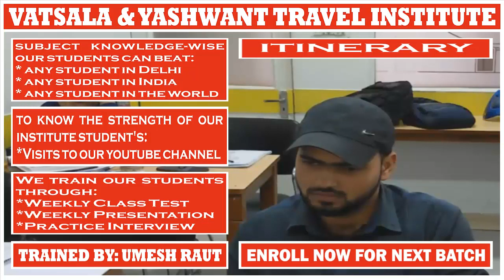ITINERARY | PRESENTATION BY DURGESH YADAV || For || UMESH RAUT: TRAVEL INDUSTRY TRAINING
# ITINERARY:- An itinerary is a paper document issued to the customers with travel plans, flight reservations and all booked flight details.

* Selecting a tour with an appropriate itinerary for the individual client is an important component of a pre-packaged tour.

* The elements of an itinerary include:-

_Activity
_Distance
_Route
_Sightseeing During The Tour
_Travel Time

* The basic guidelines for an itinerary include:-

_Details
_Energy
_Interest
_Pace
Routing

# TRAVEL AND TOURISM COURSE:

4 Months Of Job-Oriented Classroom Training Course In Delhi For The Students Who Want To Make An International Carrier In Airline + Multinational Travel Company + Travel Agency

_Codes
_Communication Skills
_Country Details
_Gds Commands
_Geography
_Job Updates
_Lecture Videos
_News Updates
_Travel Terminology
_Travel Terms

Regards,